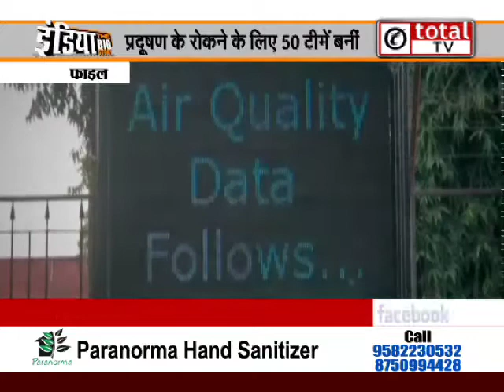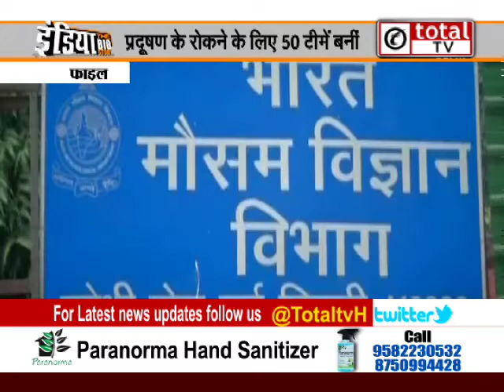Central Pollution Control Board ने दिल्ली में प्रदूषण को लेकर दी बड़ी चेतावनी !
CentralPollutionControlBoard ने दिल्ली में प्रदूषण को लेकर दी बड़ी चेतावनी !